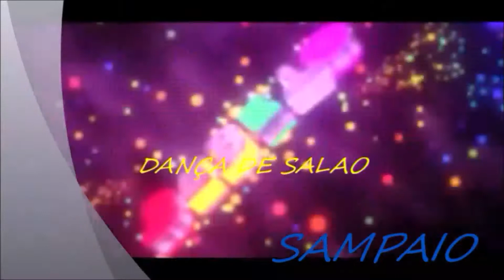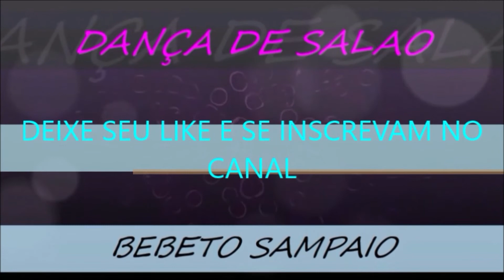DANÇA DE SALAO BEBETO SAMPAIO FOTOS VARIADAS DO GRUPO 3